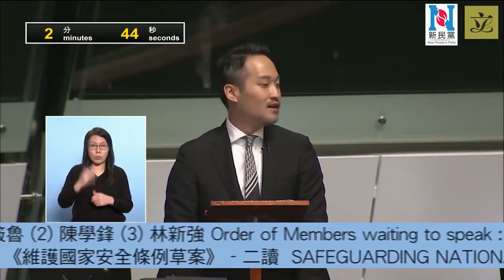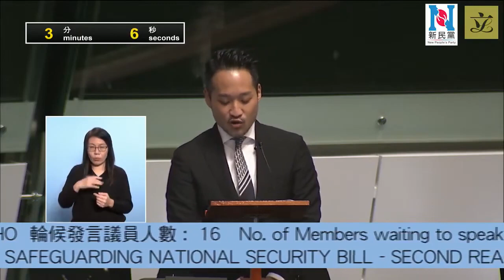何敬康：很榮幸在歷史上，有我投票支持通過《維護國家安全條例》的記錄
2024年3月19日，很榮幸在歷史上，有我投票支持通過《維護國家安全條例》的記錄。
1997年，香港回歸，當時我是一名學生；
2003年，葉太以保安局長身份主推《基本法》第23條立法，那時我初出社會工作不久。但我非常痛心很多人出於對國家不理解，也對國家安全重要性不理解，令23條立法胎死腹中；
後來的歷史發展，2012、2014、2016、2019，一步一步把我們深愛的香港推向深淵；
幸而國家一錘定音，在2020年訂立了《港區國安法》；
我很榮幸也很僥倖，在2022年獲葉太帶領的新民黨支持下，當選立法會議員，使得昨天，我能夠與葉太、黨友們同其他八十多位立法會同事們一起，參與制定和辯論《維護國家安全條例》，並有份投票讓草案成為法律。
從今天起，香港再無國家安全的後顧之憂，讓我們集中火力拼經濟，追回失去的日子，使香港這座擁有偉大市民的偉大城市，永遠繁榮，更加興盛，成為國家的掌上明珠，國際上璀璨耀目的東方之珠！
以下是我在立法會上以英語發言，支持《維護國家安全條例》：
Thank you President,
In late January of this year, the Hong Kong SAR government initiated a public consultation to legislate Article 23 of the Basic Law. I wholeheartedly support the SAR government's efforts to implement local laws that fulfil our constitutional responsibilities and obligations outlined by the 528 Decision and the Hong Kong National Security Law. The restoration of normalcy in Hong Kong society is a testament to the effective implementation of the Hong Kong National Security Law. I am firmly convinced that the present moment offers an ideal opportunity to press forward with the legislation of the Article 23 national security bill. Moreover, I maintain that enhancing the legal framework of the Hong Kong SAR to meet national security imperatives is a crucial step toward ensuring that offenses threatening national security are addressed with fairness and expediency.
I eagerly anticipate the successful passage of the national security bill, which promises to comprehensively address national security vulnerabilities, foster a stable social milieu in Hong Kong, and, more importantly, alleviate the public's apprehensions, culminating in an improved governance structure for Hong Kong. Such a development would not only steer Hong Kong from effective governance to prosperity but also pave the way for a thriving future. It would also empower all sectors within Hong Kong to devote their energies to bolstering the economy.
Throughout the legislative process, it is my belief that the SAR government has judiciously balanced the imperative of safeguarding national security with the need for economic advancement. Given Hong Kong's stature as an international financial center, the legislation's precise delineation of offenses pertaining to foreign interference is commendable, mitigating additional compliance burdens for foreign businesses. This clarity is a vital factor in securing Hong Kong's economic stability.
As we stand at this pivotal juncture of legislating Article 23, which coincides with the 75th anniversary of the founding of the People's Republic of China and the 5th anniversary of the "Outline Development Plan for the Guangdong-Hong Kong-Macao Greater Bay Area", we can anticipate that the successful completion of this legislative endeavor will afford the SARs of Hong Kong and Macau more comprehensive legal safeguards. Consequently, the collaboration and development between Hong Kong and Macau are poised to enter a new phase, exemplifying the central government's pledge to uphold "one country, two systems," guaranteeing a high degree of autonomy, and securing the continued prosperity and stability of both regions while promoting economic growth and enhancing the well-being of their citizens.
I earnestly hope that the enactment of this legislation will amplify the momentum for Hong Kong and Macau to capitalize on their unique strengths and attributes, extend their influence actively contribute to the construction of the Greater Bay Area, aligning with the high-quality development objectives referenced by Premier Li Qiang in his government work report.
I fully endorse the SAR government's progress in advancing the legislative work of the national security bill. It is my aspiration that upon completing this historic task, the SAR government will lead Hong Kong into an era marked by even greater stability and a solidified social foundation, thereby creating more favorable prospects for economic growth and societal advancement.
President, this concludes my remarks. Thank you.